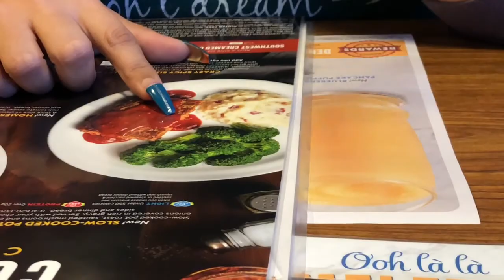VLOG: a little retail therapy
Hello my little earthlings!
I check out hobby lobby, Burke’s outlet and our outlets!!